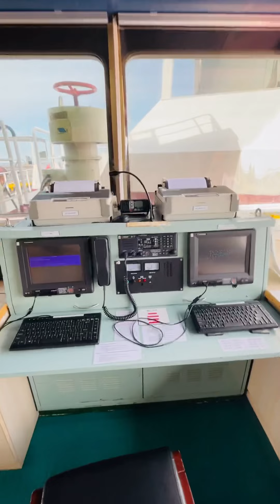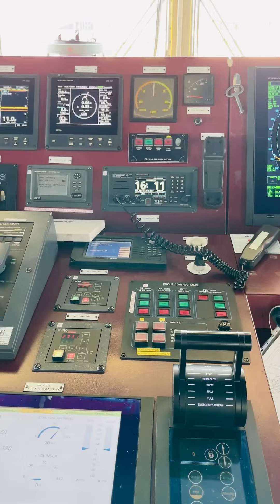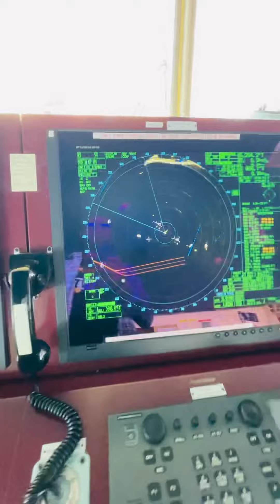Continuation of a day at Newyork Anchorage ⚓️. It was actually 5th day of Anchorage.⛵️⛴🏴‍☠️